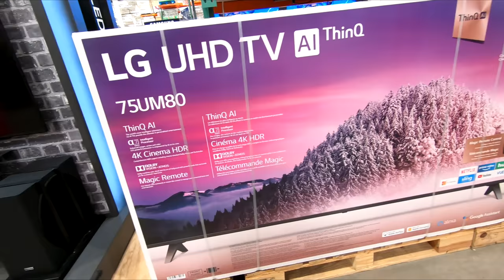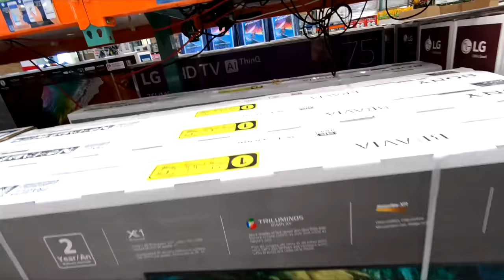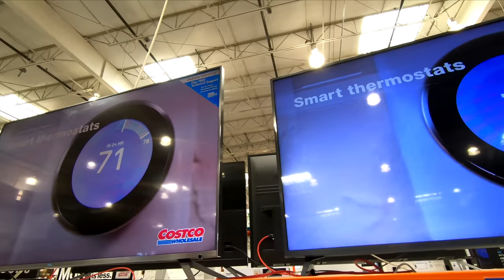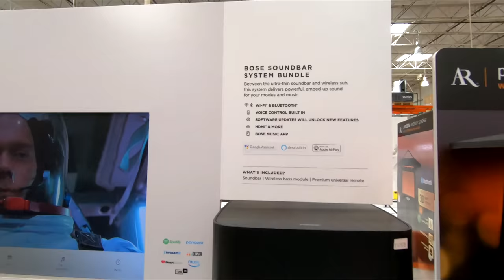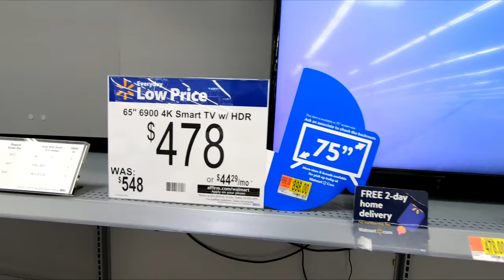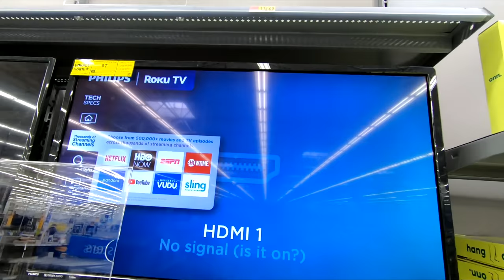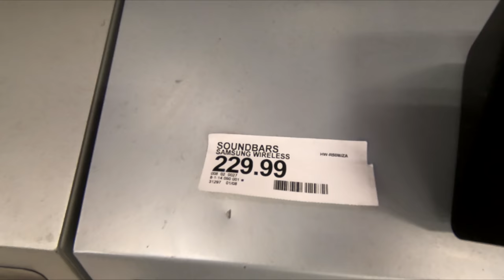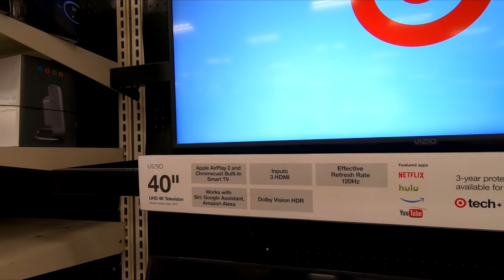COSTCO WALMART TARGET TELEVISIONS SMART TVS SOUNDBARS SHOP WITH ME SHOPPING STORE WALK THROUGH 4K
CLOROX DISINFECTING WIPES ON AMAZON (75 CT EACH, PACK OF 3) PURELL ADVANCED HAND SANITIZER SOOTHING ON AMAZON Costco Wholesale Club and Walmart and Target 2020 shop with me store walk through shopping tour guide with televisions and tvs and television and smart tvs and tv ideas and 4k tvs and soundbars and playbars and sound system speakers and electronics and big screen tvs for spring 2020 and summer 2020 and tvs costco walmart target newatcostco costcoshopping costcoshopwithme walmartshopwithme targetshopwithme for the 2020 season and this shop with me or come with me shopping store walk through at the store in Ocean New Jersey which is like a Home Depot or Walmart or Costco or BJs or IKEA or Kmart or Target or Home Goods or HomeGoods and also Marshalls or TJ Maxx or Home Sense and they also have home goods items like planters for plants and pots, furniture and chairs and armchairs and sofas and couches and sofa and couch ideas and tables and beds and kitchen furniture and living room furniture and baskets and tabletop decor, spring decorations and floral and flowers and vases and stem and stems and kitchen and kitchenware and cookware and holiday seasonal decor and other items for the house to decorate and look nice and pretty and beautiful for spring time and summer and fall and winter and Christmas and filmed in 4K resolution with my GoPro Hero 7 Black video camera and NJShoreBeachLife channel will have shop with me shopping store walk through videos from stores around the NJ or New Jersey shore area including Walmart, Target, IKEA, Home Goods, Marshalls, TJ Maxx, Burlington, Dollar Tree, Hobby Lobby and others and thanks so much for watching